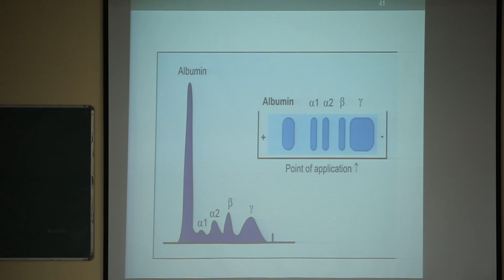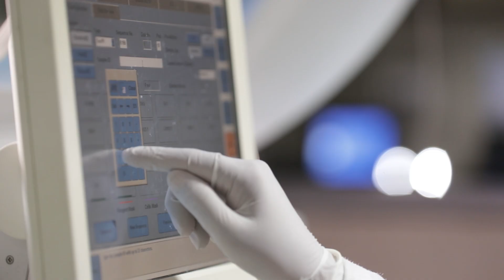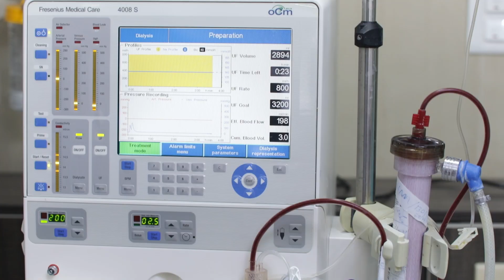JSS MEDICAL COLLEGE - JSS ACADEMY OF HIGHER EDUCATION & RESEARCH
JSS Medical College, Mysuru, was started in 1984-85 and is imparting education in medical sciences course. It has now become a constituent college of JSS ACADEMY OF HIGHER EDUCATION & RESEARCH, a Deemed-to-be University established under Section-3 of UGC Act.

JSS Medical College, is located in a sprawling 43 acre campus in Sri Shivarathreeshwara Nagara, Mysuru City, which is about 140 Km from Bangalore. The city is famed for its educational institutions, salubrious climate and beautiful gardens. The college which was started in 1984 has been designed and equipped for dispensation of quality medical education. The institution is backed by highly qualified and experienced staff, well equipped laboratories, library, and modern teaching aids.

The JSS Medical College since its inception is dedicated to serving society as a center of excellence with emphasis on socially meaningful medical education, research and health care. The college has emerged as a pioneer in the state of Karnataka by providing medical and health care programs through internationalization, innovation in academic and research studies. The college offers undergraduate course in medicine (M.B.B.S) and postgraduate degree (M.D/M.S) and diploma programmes in 20 medical disciplines. The sanctioned annual intake to the M.B.B.S programme is 200. The college is offering Mc.h Urology, DM Gasteroentrology, DM Neurology. The college is also conducting course for B.Sc., in Respiratory Care Technology and M.Sc., (Psycho Social Rehabilitation) The courses offered are a perfect blend of community oriented, problem based learning with high quality clinical reasoning. The college provides M.Sc.,/ Ph.D., and M.D.,/ Ph.D., programmes in some subjects such as Physiology, Anatomy, etc., to encourage research in these basic subjects.

Strategic Directions (MANTRA-2020)
Medical care with compassion
Academic excellence
Nurturing student quality
Technology driven education and care
Research and innovations
Achieve continuous and life long learning